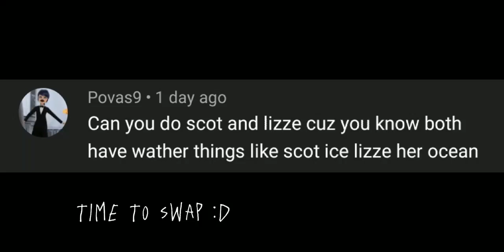[[Water And Ice]] [[Empires SMP]] [[Gacha Club]]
lizzie and scott swap wOwie
nearly lost my lizzie design this time

i might make this as a type of swap au
or is it already an au at this point idk-

head empty :P